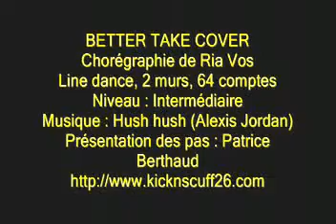Better Take Cover - Line Dance - Kick & Scuff 26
Line dance de Ria Vos
64 comptes, 2 murs
Niveau : Intermédiaire
Présentation des pas : Patrice Berthaud